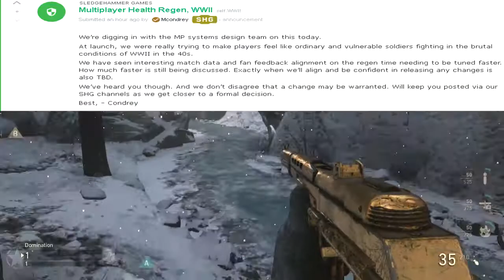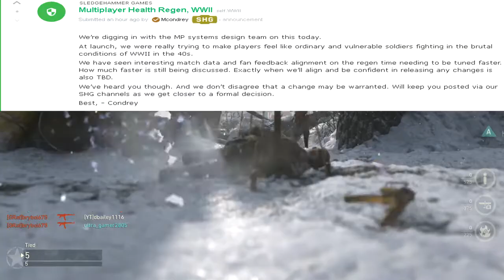Health Regen being Buffed?? (Call of Duty WWII)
All donations will go to better equipment for content creation and the Stream !!**

Check them out for all your needs while gaming!